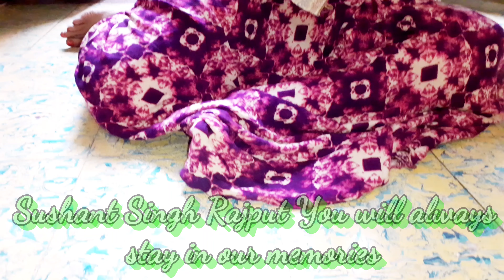Kaun Tujhe | MS. Dhoni | Tribute to Sushant Shingh Rajput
A small dedication for you.. ❤
Let's not make your creativity go waste
Let's make you alive in our heart

In frame : Subhasree Mullick
Song : Kaun Tujhe - MS. DHONI - THE UNTOLD STORY